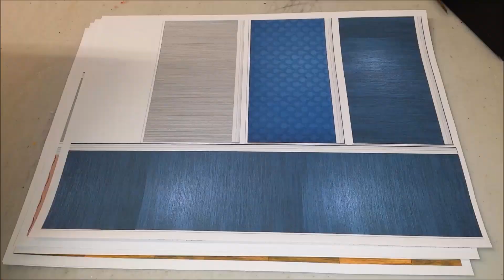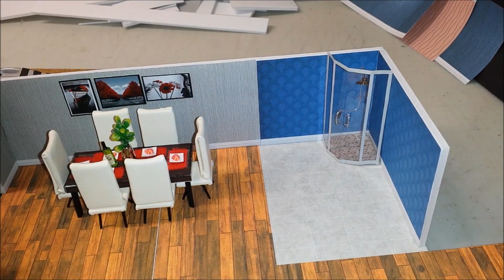DIY Miniature "THE NAVY DOLLHOUSE"